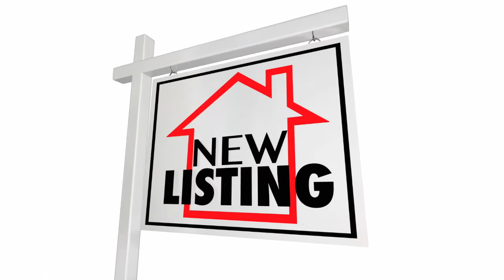243 Point To Point Square Presented by Diane Svrjcek of Cummings & Company Realtors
Clean and fresh from top to bottom! This Bel Air townhouse has numerous updated and all new flooring! Large master suite with walk-in closet, vaulted ceilings and more. Don't miss this house!

To book photographs, 3D tour, custom floor plans or drone images,